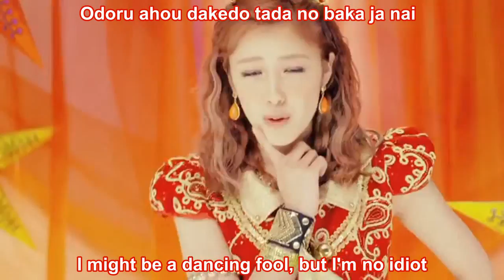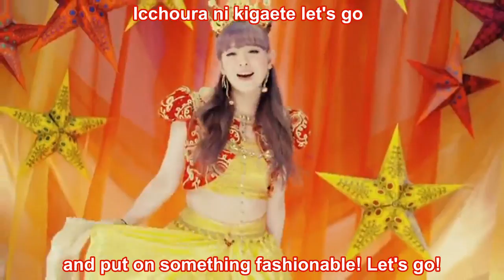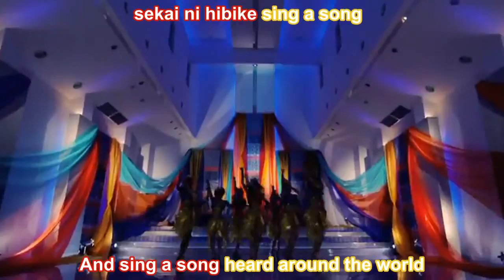Berryz Koubou - cha cha SING (Subtitled) [HD]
Subs are by me! ^^